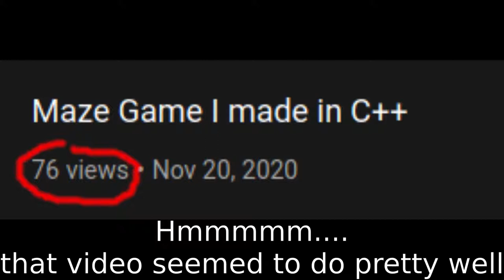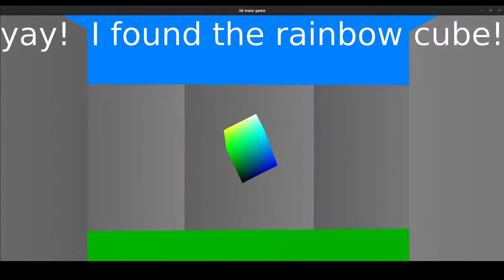3D Maze Game made in OpenGL and C++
This is a game where you have explore a 3d maze that is randomly generated.

I made this using OpenGL an C++.